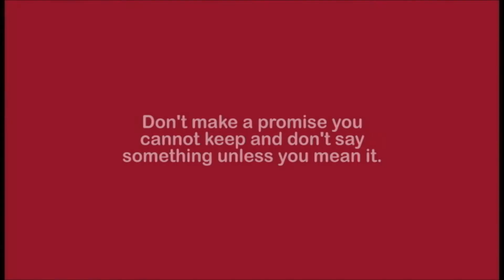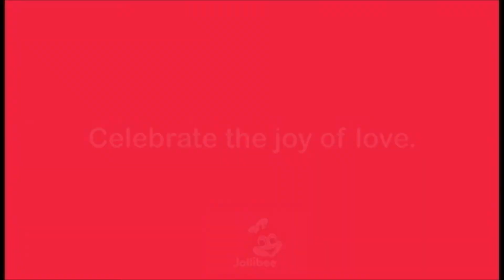KwentongJollibee : Promise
Promise. Ok.

Some elements in the video aren't by us. This is rather borrowed and we will credit their work which was included in the video.

Genre: Romance/Drama
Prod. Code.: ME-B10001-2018